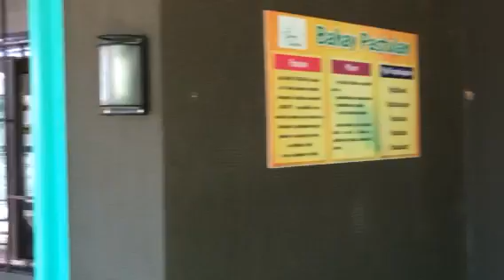Good Shepherd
Buying ube jam and some other sweets!